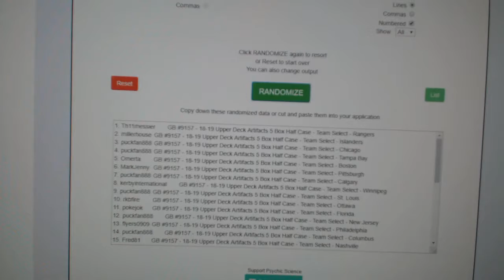Multi Randoms - C&C GB #9157